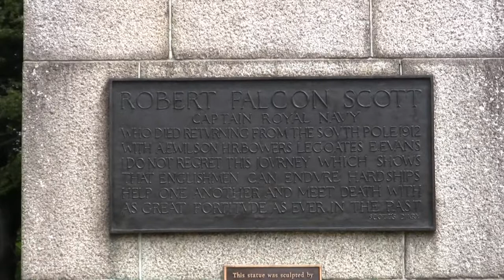Christchurch 2008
Christchurch Downtown